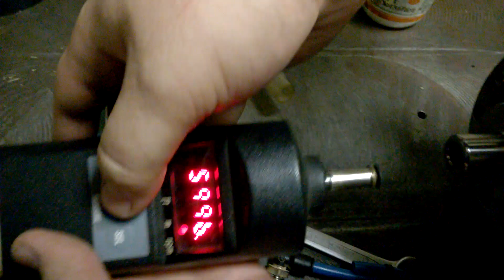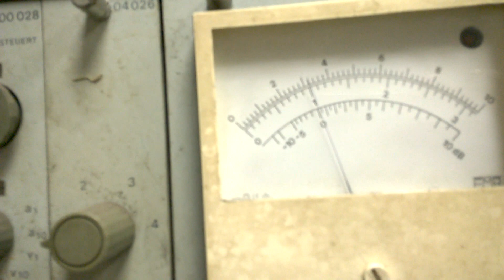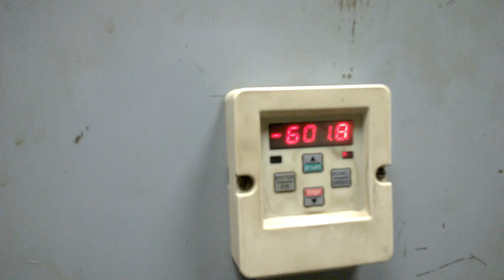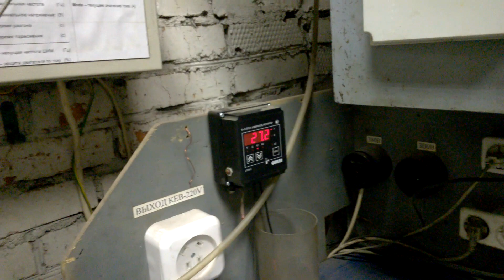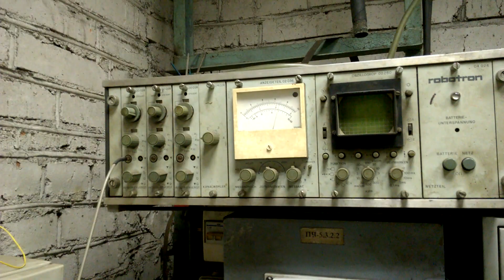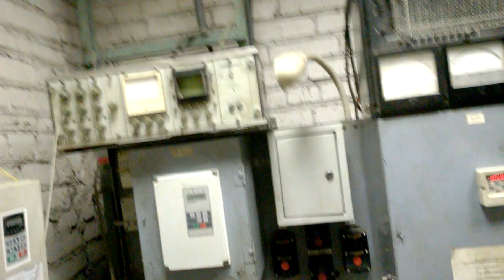WP 20160705 13 31 00 Pro